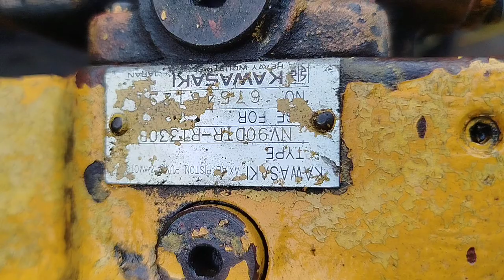thanh lý 11tr6/cặp bơm tổng piston 07 : 0903003900 Trung L.A